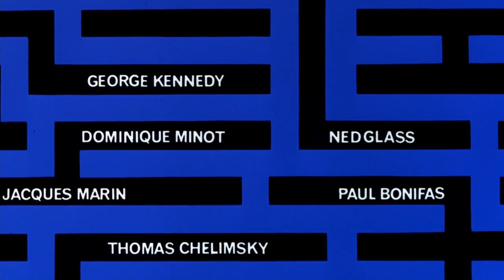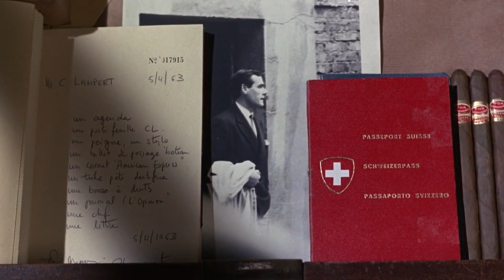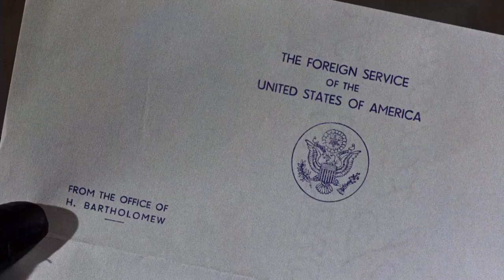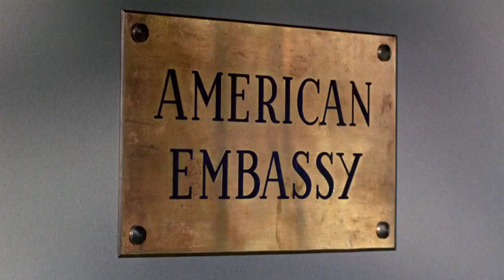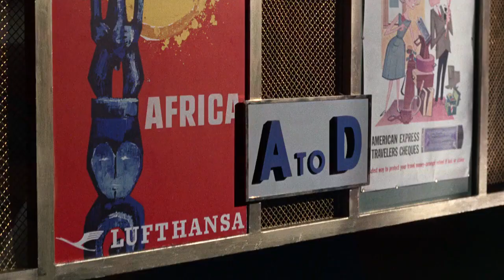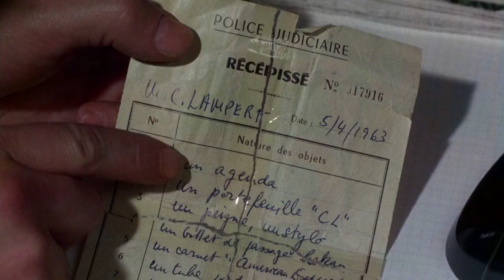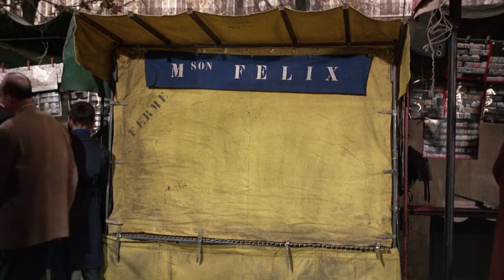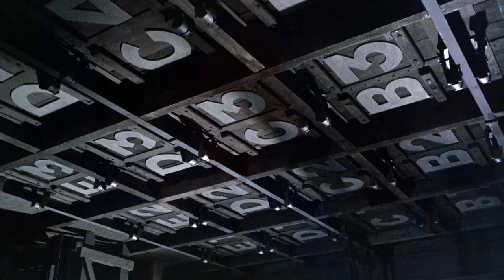Charade 1963 Cary Grant Audrey Hepburn Mystery 1963 HD 720p Full Movie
Romance and suspense ensue in Paris as a woman is pursued by several men who want a fortune her murdered husband had stolen. Whom can she trust?

Stars: Cary Grant, Audrey Hepburn, Walter Matthau